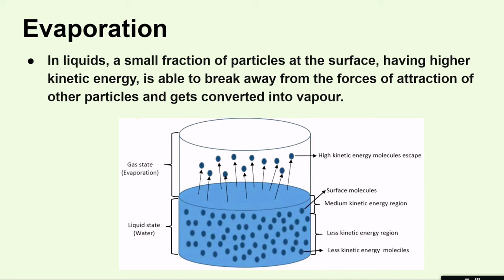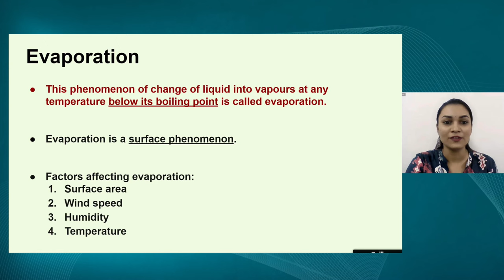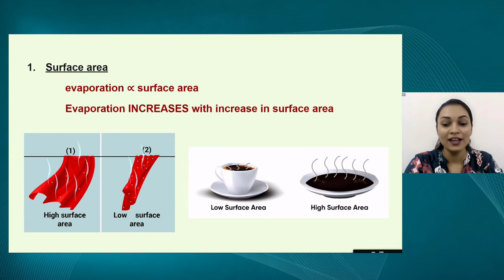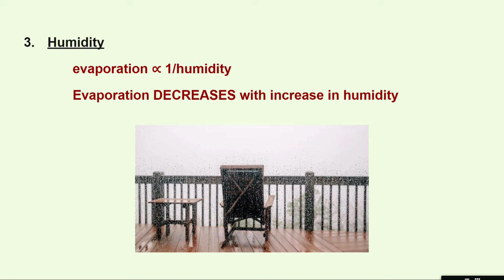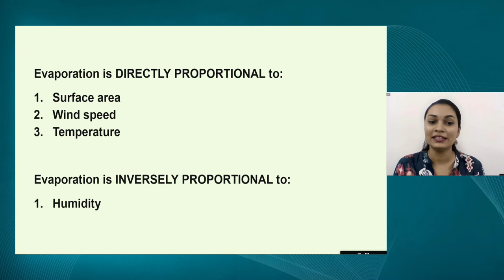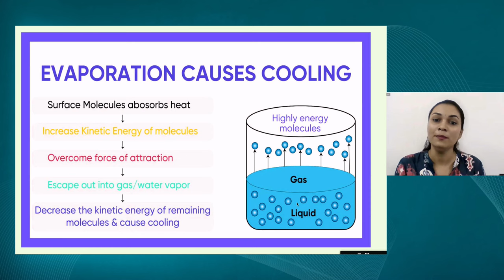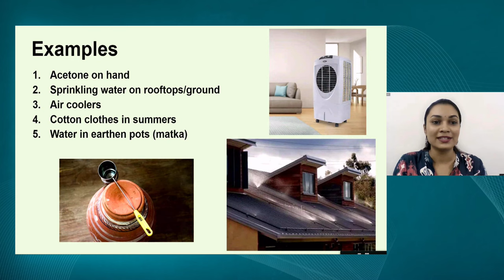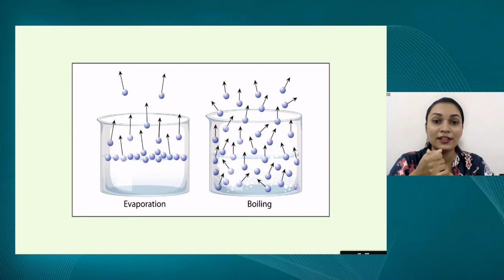Live Interaction on PMeVIDYA : Matter in Our Surrounding – Part -III.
Matter in Our Surrounding – Part -III.

Sahyog Session
Mon-Fri                                             5-5.30pm

The programs can be viewed on:
1. DD Free dish channel #2022 to 2033 ( PM eVidya  Class 1 to  PM eVidya Class 12)
2. Zee Dish TV Channel #950
3. Jio TV App
4. ‘NCERT OFFICIAL’ YouTube Channel